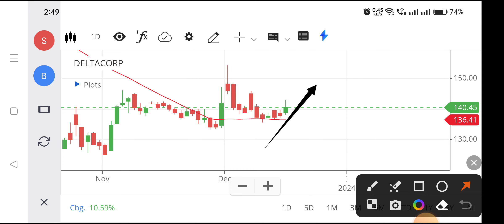Delta corp share | Delta corp share latest news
3deltacorpsharenews
delta corp share latest news tamil,
delta corp share today news,